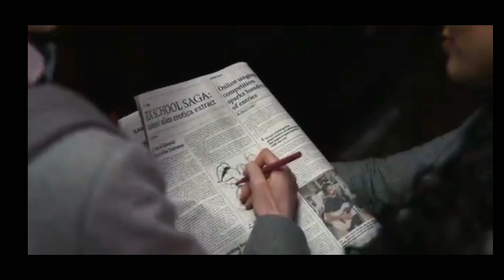Sex education season 3 explained in hindi | sex education season 3 last episode 8 explained in hindi